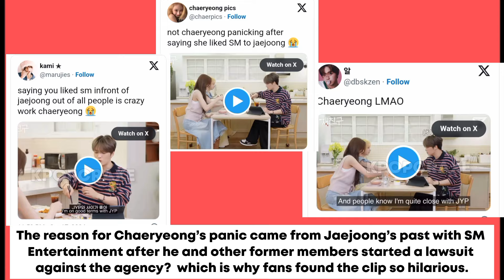ITZY’s Chaeryeong Panics After Mentioning SM Entertainment To Kim Jaejoong